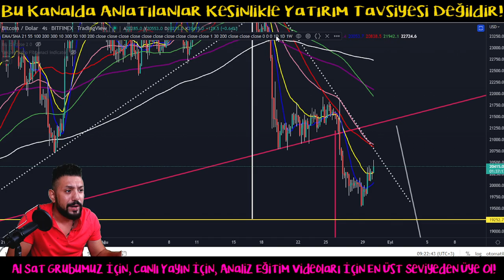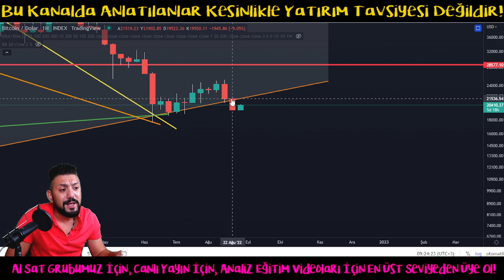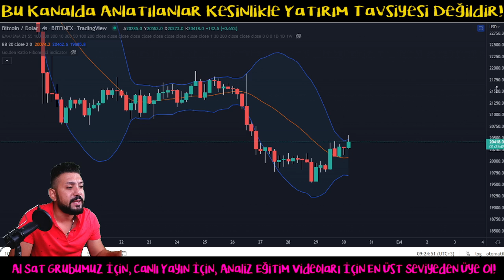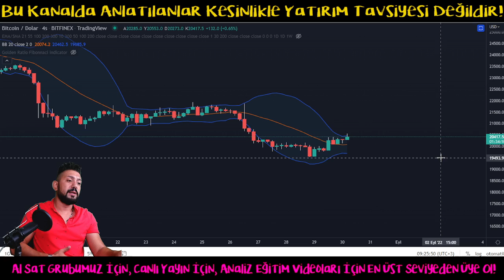Bitcoin Analiz - Tehlike Ne Zaman Gecer? Bu Seviyeleri Takip Edin! Btc Teknik Analiz Forex